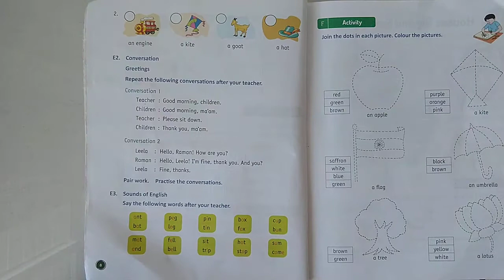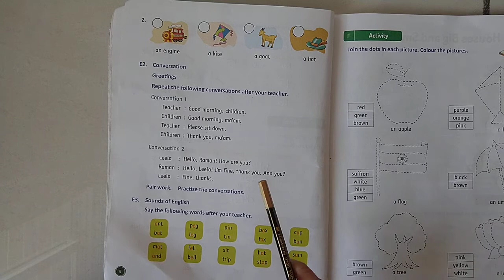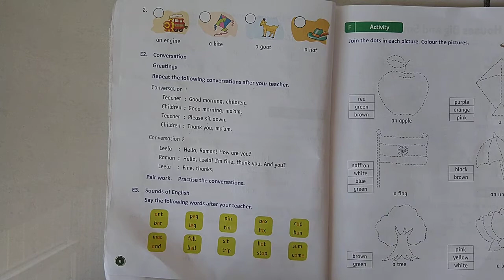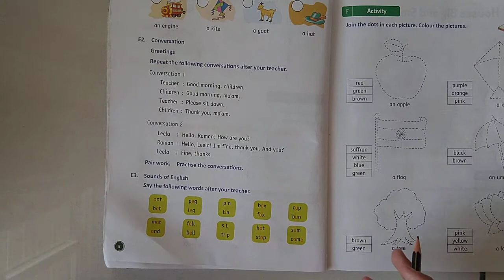STD 1 English (1. The Clever Rat exercise E , F)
Standard - 1

Detail explanation about lesson 1 (The Clever Rat)
Exercise E , F